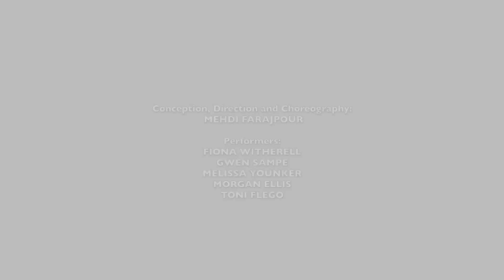Rehearsals (NO MORE BIRDS ON MY SIDE!) at Centre Nationale de la Danse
NO MORE BIRDS ON MY SIDE!
Choreographer: Mehdi Farajpour

Video: Fiona Witherell